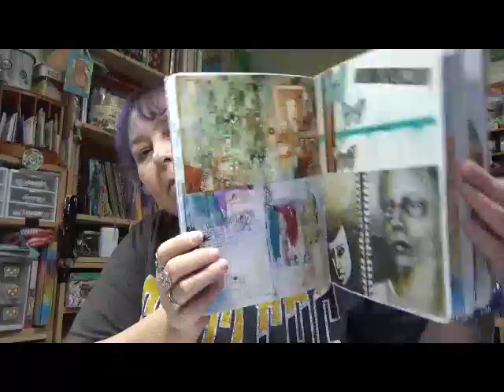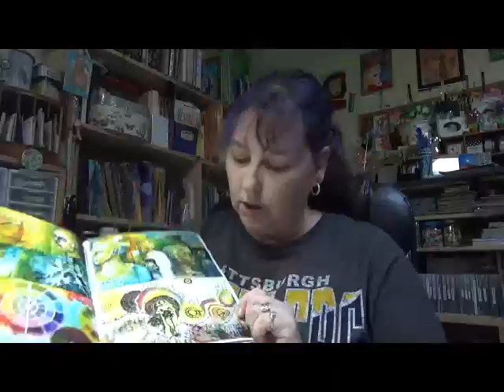Get To Know Me!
TAG QUESTIONS:
1.  What is your name?
2.  What is your nickname?
3.  Do you like your name?
4.  When is your birthday?
5.  What are 3 of your favorite colors?
6.  What are 3 of your favorite quotes?
7.  What is your favorite show, TV, YouTube, movie?
8.  What are 3 qualities you like in a best friend?
9.  What is your dream?
10. Do you wear make up?
11. What makes you cry?
12. What makes you angry?
13. What makes you happy?
14. What is Fangirling?
15. What are you 3 favorite snacks?
16. What are your 3 favorite foods?
17. What are your 3 favorite drinks?
18. Can you tell us a little about yourself; at least 10 random facts about you?
19. What are 3 fun things you like to do?
20. What best describes where you live?
21. What is your crafty style?
22. What is your most used crafty tool?
23. What is your most wished for crafty tool?
24.  What is your favorite craft brand?
25. What is your favorite craft?
26. Do you have any pets?
27. When is your favorite time to craft?
28. Do you have a favorite non-crafty YouTube channel?
29. What is your favorite store?
30. What is your favorite restaurant?
31. What is your favorite magazine?
32. Who is your favorite author?
33. What are your favorite shoes?
34.  What is your favorite time of year?

Snail Mail  - Happy Mail :
Cindy Utter
4431 Locust Ave